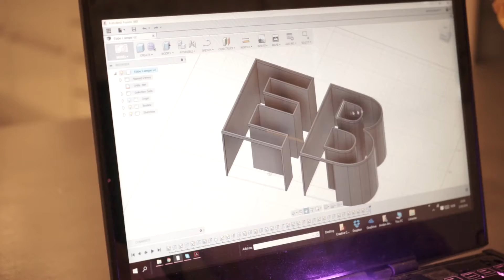Making the Ebbe lamp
Made this lamp to match the F lamp (see under)
(Leds and 3d print for my kid) // DIY

So press the link below if you are going to buy anything :D

Ask if anything.